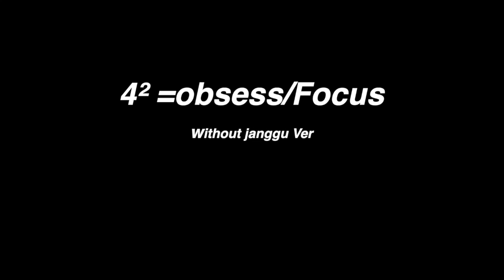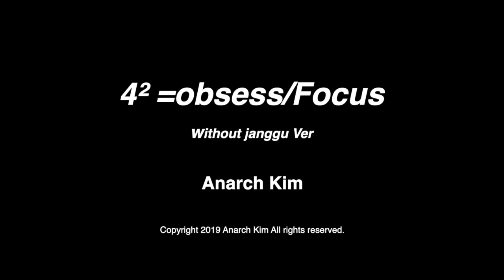4² =obsess:Focus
4² =obsess/Focus [without Janggu Ver]

Anarch Kim 2019